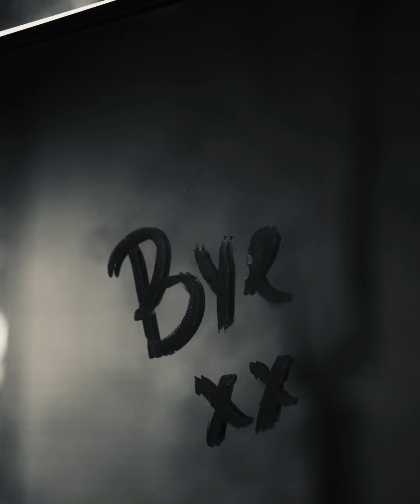Relation | Dario Pizzano | Kurzfilm | TR Productions | Kleinkunst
Eine Kurzgeschichte von Dario Pizzano

Präsentiert von

TR Productions
Visual Storytelling 21